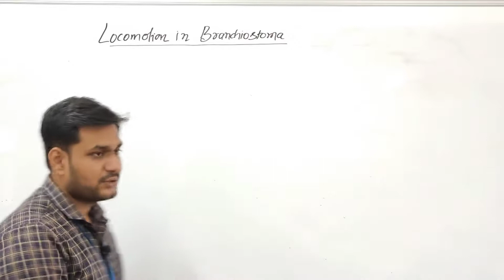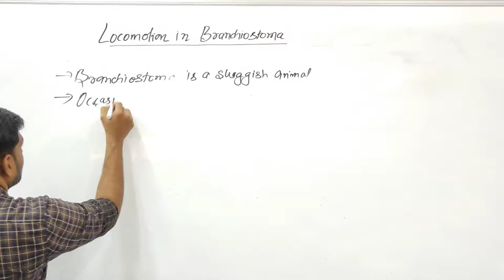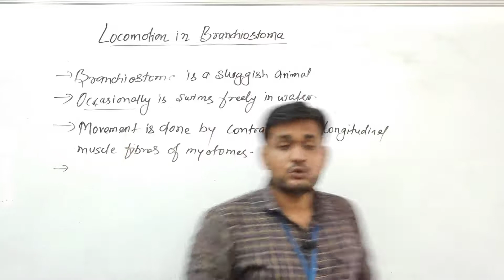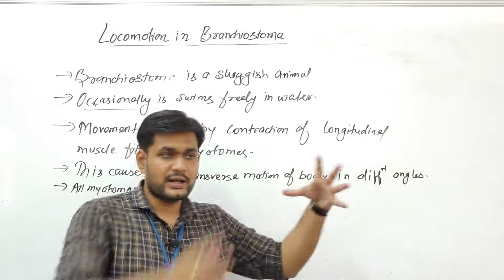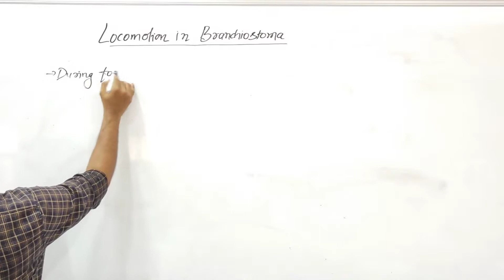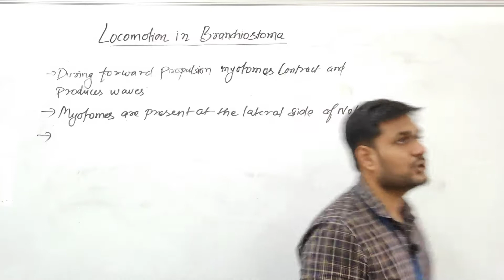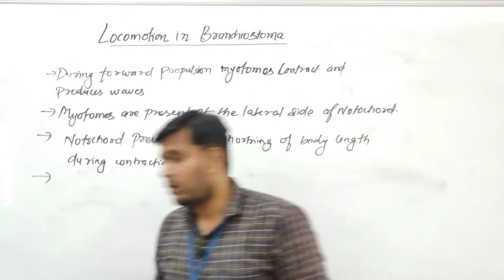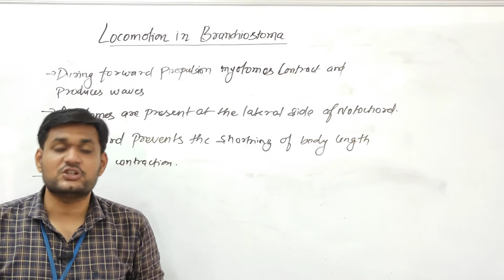Locomotion In Branchiostoma by Siddharth Anand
Qualification: MSc. MPhil, Ph.D Chemistry
Experience: Teaching and Research-16 Years
Course: Science, Arts and Commerce